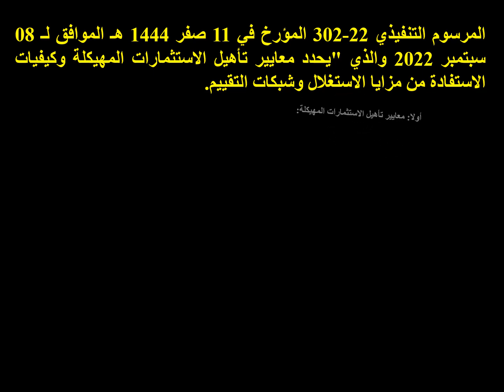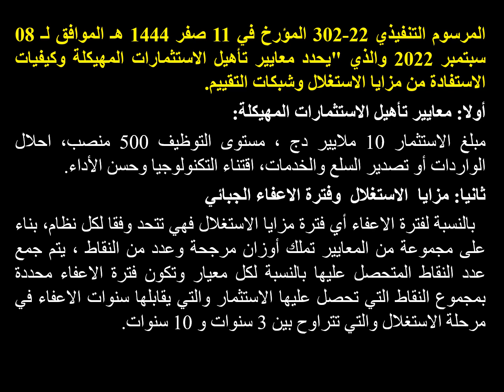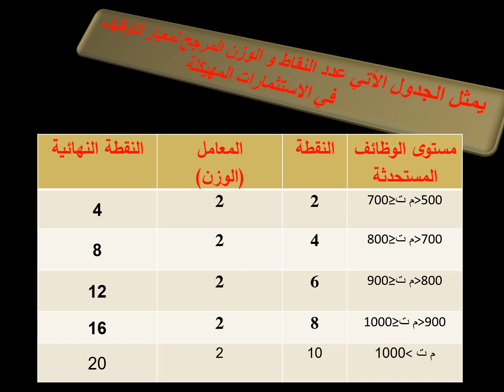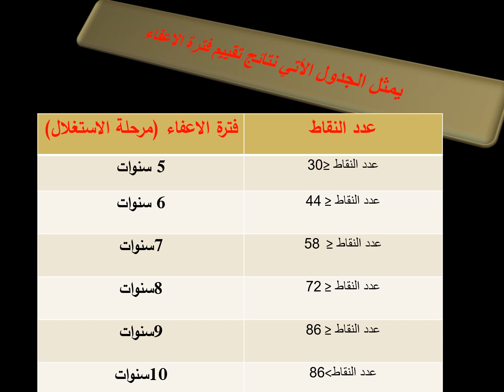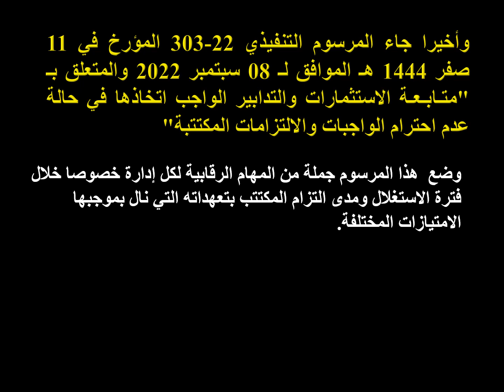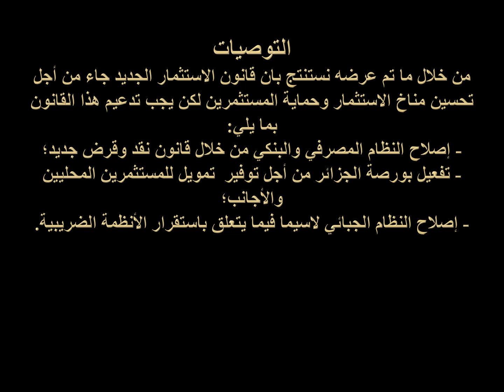قراءة تحليلية اقتصادية لقانون الاستثمار الجديد (الجزء الثالث): الأستاذ الدكتور بودالي محمد